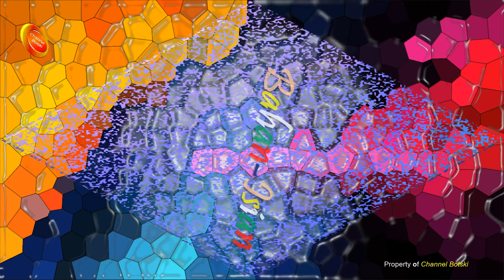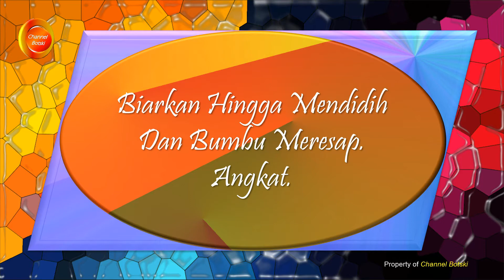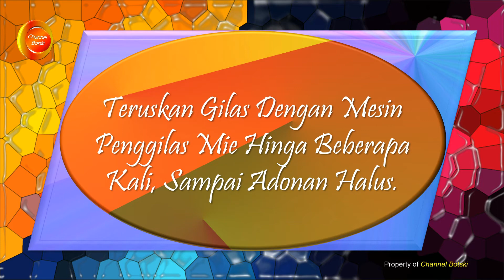RESEP POPULER : "Mie Kangkung & Mie Telor" , Praktis dan Sehat..!!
Di zaman dahulu, Resep - resep juga beredar dengan cara lisan sehingga beberapa bagian di atas juga hilang dan kadang-kadang menimbulkan variasi Masakan. Sebagian orang juga hanya menggunakan resep sebagai acuan dan ia memberikan variasi sendiri seperti pada komposisi Makanan dan cara memasak serta pelengkapnya. Selengkapnya Tonton Video diatas...
Tips Membuat Masakan :
Andalkan Penciuman

Salam,
@Channel Botski